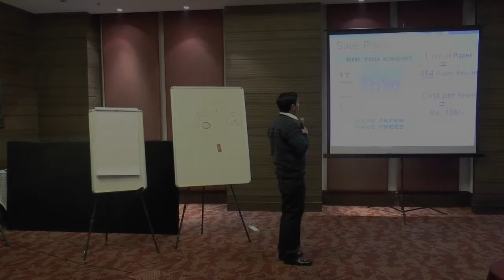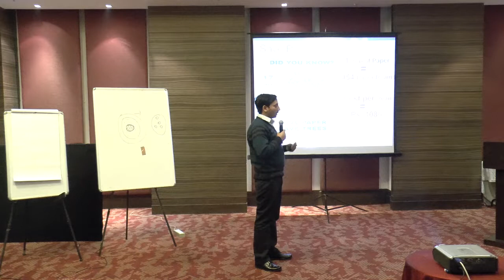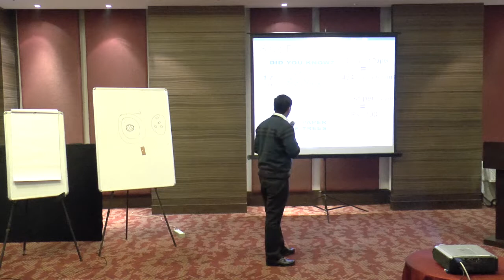Participation and final presentation during the ToTTer program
"Training of Technical Trainer (ToTTer), conducted by Eka Academy for Wockhardt Limited. This is a very unique three day training program where the participants, who are subject matter experts in their respective field, are taken through a journey of self discovery and made to understand the nuances of de-mystifying complex technical terms and also made to experience the finest practices of facilitation skills. The program involves extensive video coverage of the presentations of the participants, which are shown back to them for observation and feedback